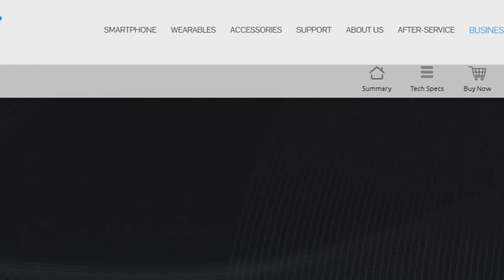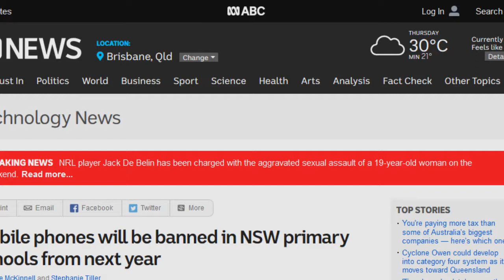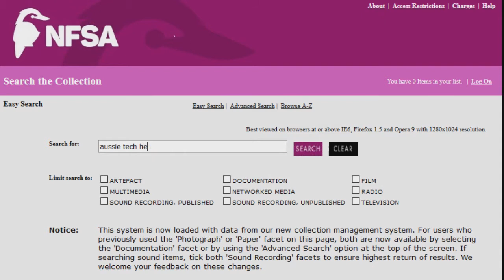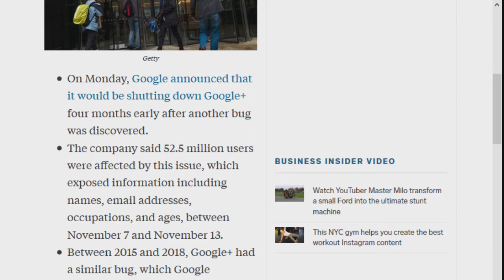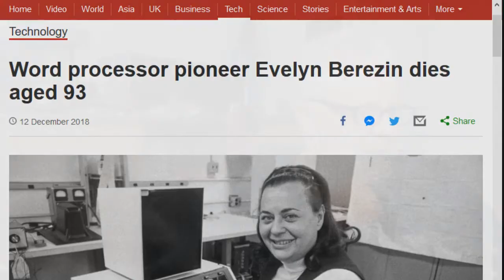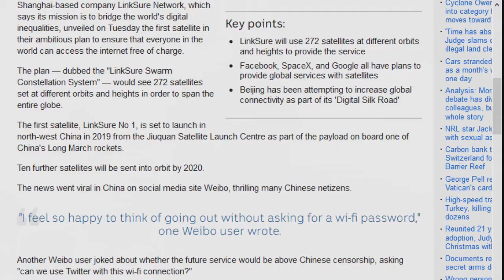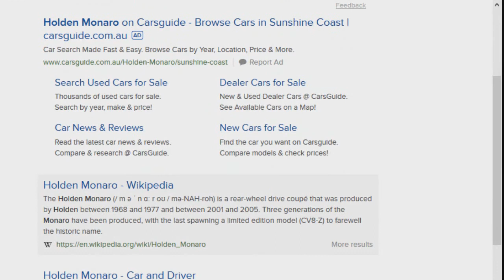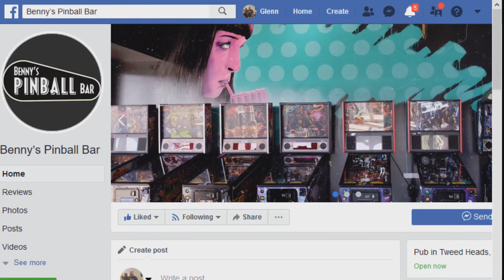Aussie Tech Heads - Episode 614 - 13/12/2018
Google+,will shut down 4 months early after Google discovered a 2nd bug
Chinese company LinkSure hopes to deliver free worldwide satellite internet by 2026
Mobile phones will be banned in NSW primary schools from next year
NBN Co reveals 58 percent of HFC network still unserviceable
NBN Co technicians missed 430 appointments a day
Word processor pioneer Evelyn Berezin dies aged 93
Apple will wait until at least 2020 to release a 5G iPhone
The largest pinball parlour in Australia!
Google Finally Gives Up The Duck